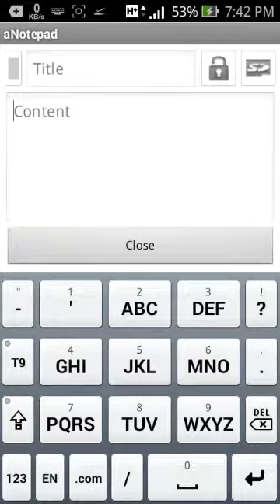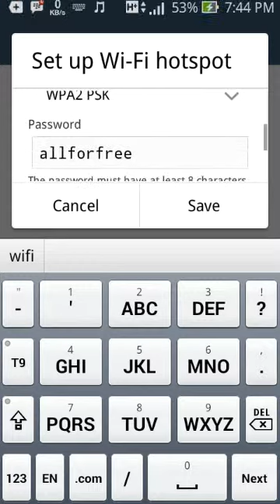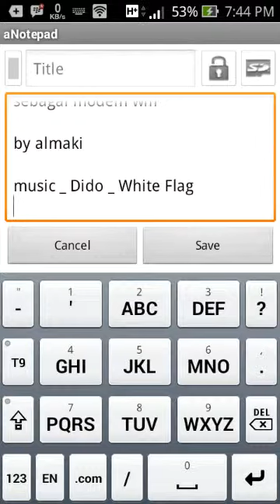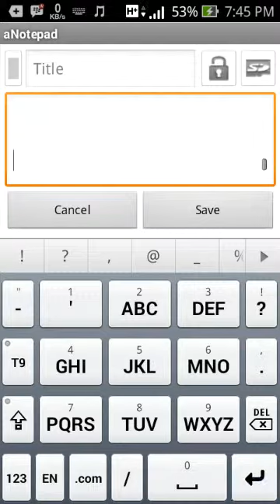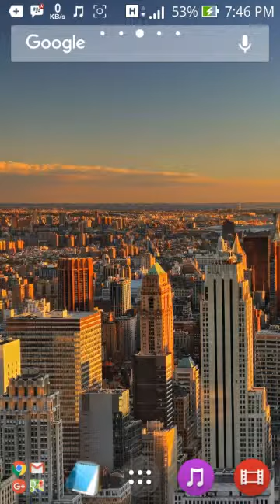Viral Cara Mudah Menjadikan Android Sebagai Modem Wifi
🔥Tons Of Videos Evryday !🎶